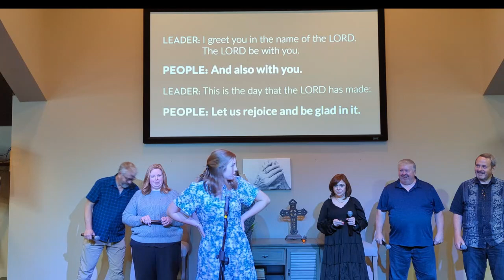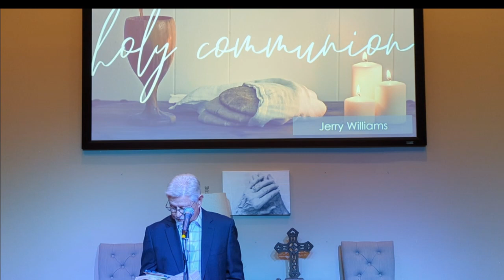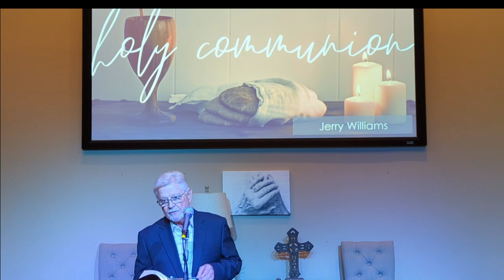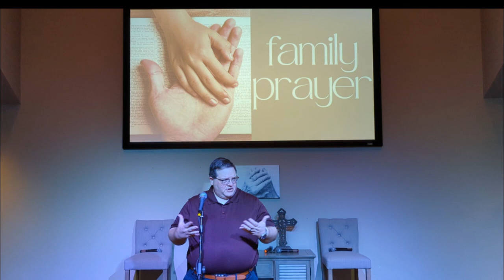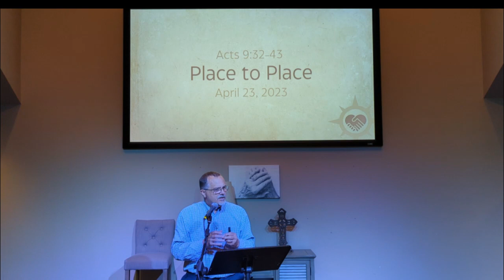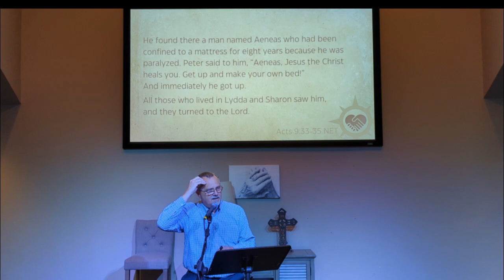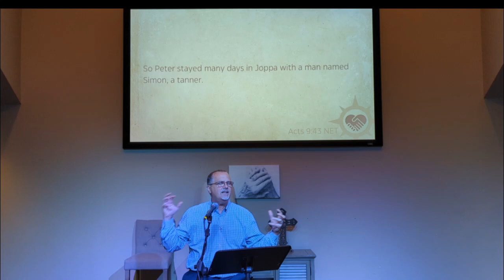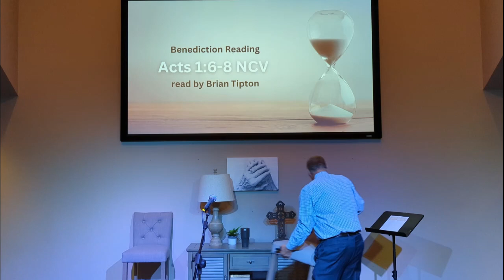04 23 23 Place to Place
Bonnie leads our call to worship song. Abigail and the Worship Team lead our singing. Gunner leads Global Prayer Time. Jerry Williams hosts the Lord's Table. Brian blesses us in Family Prayer Time and Benediction following Ron's sermon.